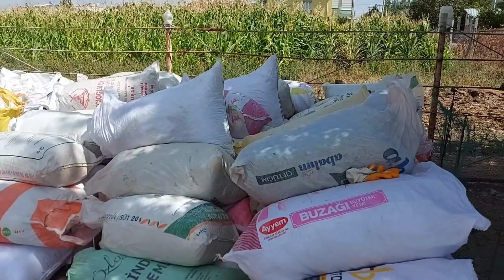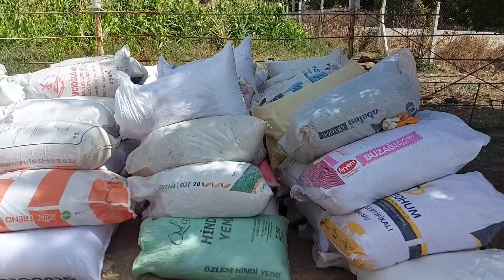MAŞALLAH EKİBİME👍HAYVANLARIN KIŞLIK YİYECEĞİ MISIR SİLAJI🌽 BU İŞLER BENSİZ DE OLUYORMUŞ❗